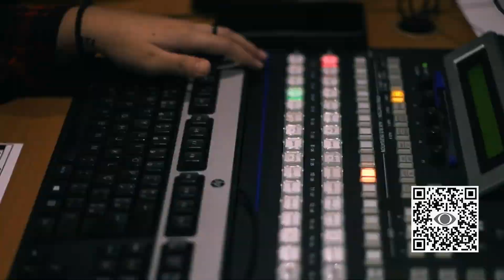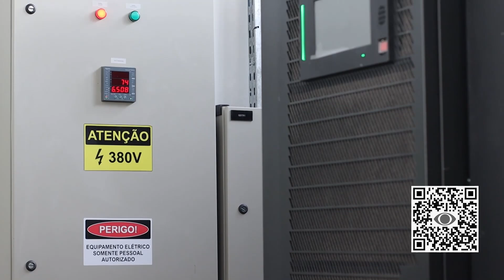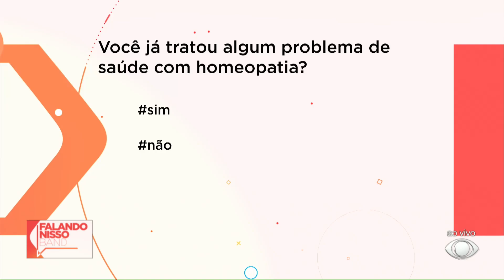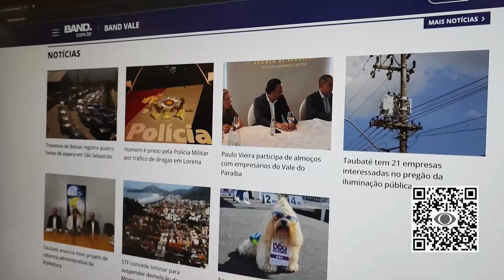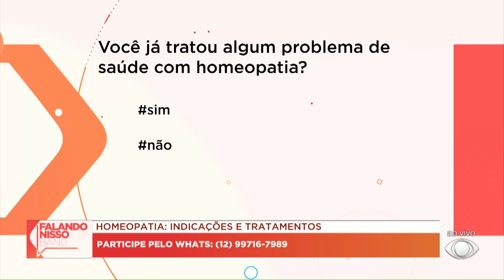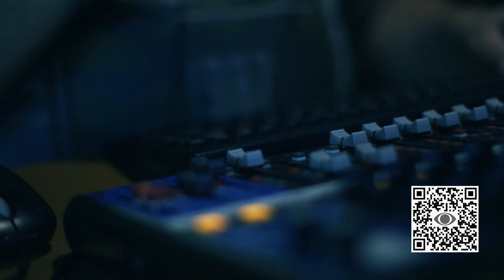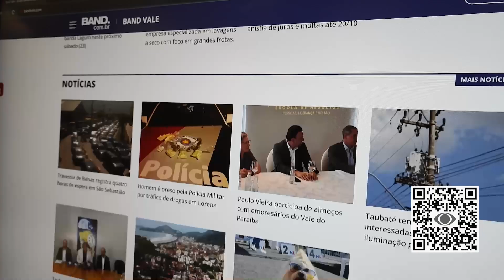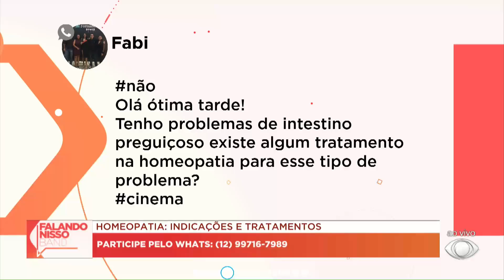FALANDO NISSO - 18/10/2024